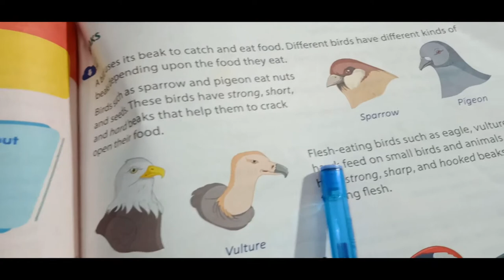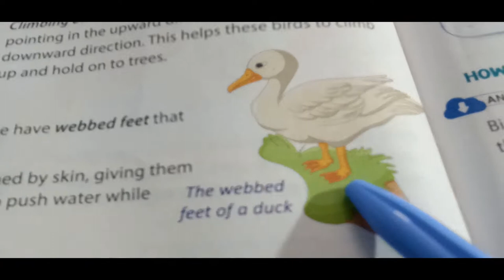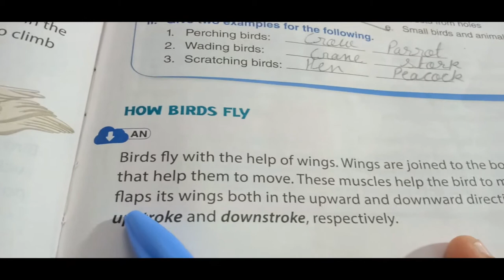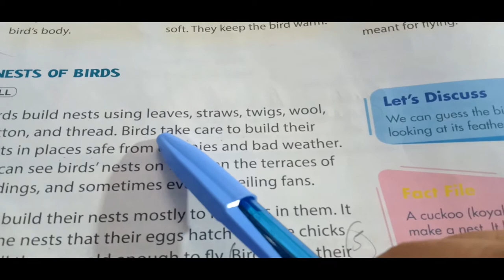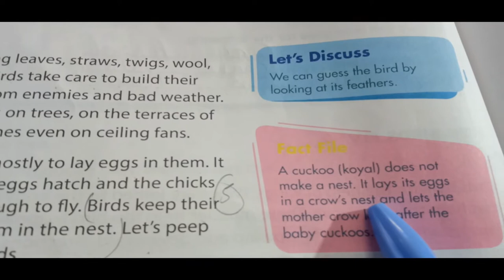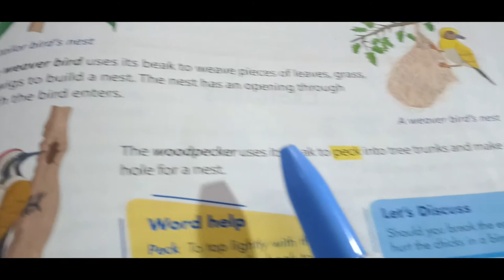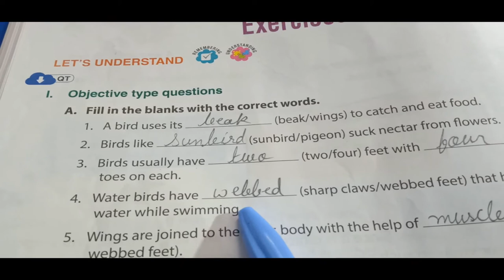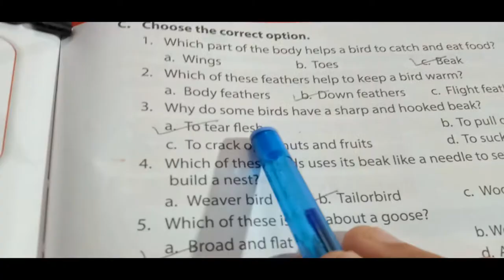CLASS 3 SCI CH 8 BIRDS